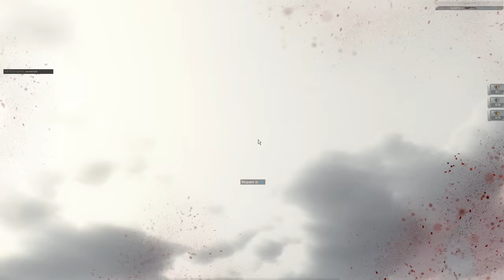ADXsniper 264: Welcome to 30-59er Servers - Let the games begin!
With level 41 I cannot access 16-40 levels anymore. Also there is the new weapon set 5. # Gameplay with DT SRS without any luck to get a stormkill :(

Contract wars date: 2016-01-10